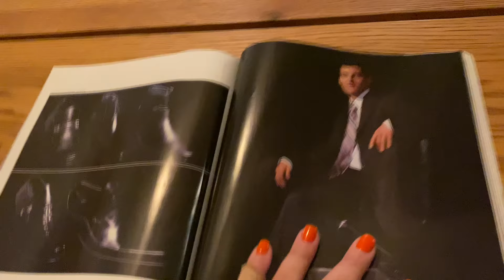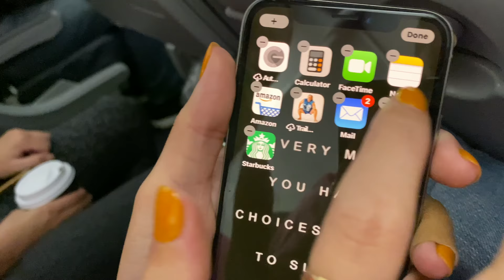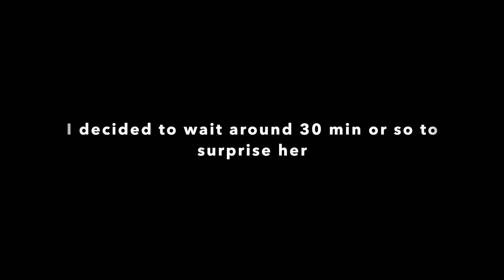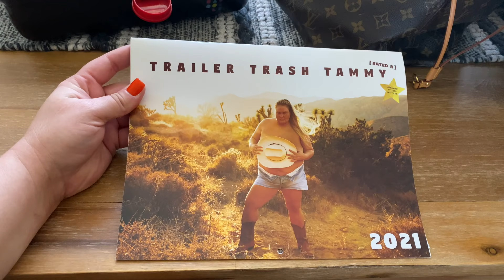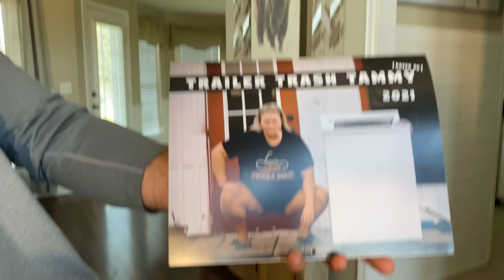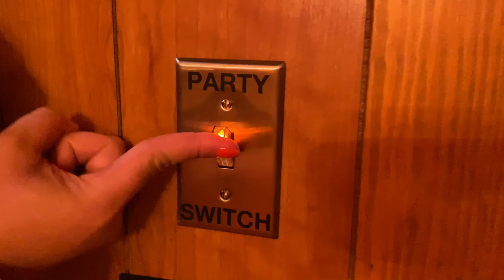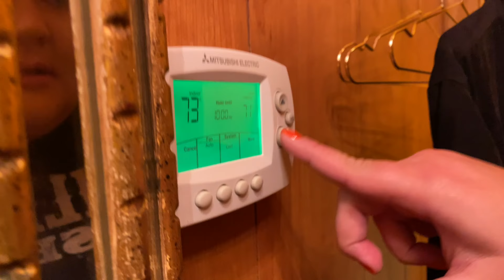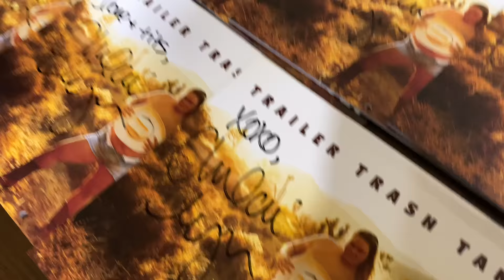Wearing Moo Moo's to the airport 🤣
►► I am all about Instagram  @chelcielynnn
Tik TIk Chelcie Lynn (look for the blue checkmark)

Paiges Channel!

Thank you so much for your support sugars!